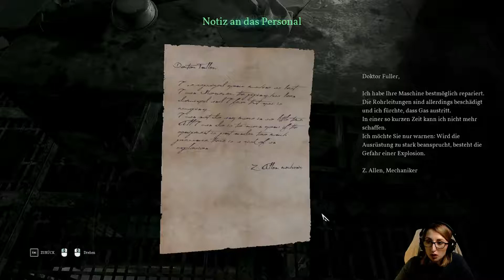Call of Cthulhu #9 - Wir müssen einen Ausweg finden!